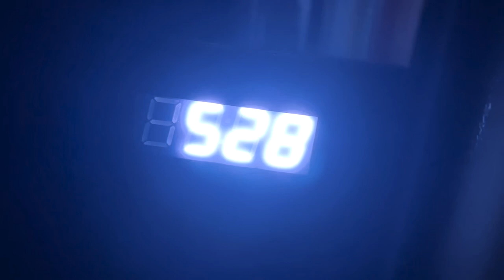DAY in the LIFE - Rose-Hulman College Tennis